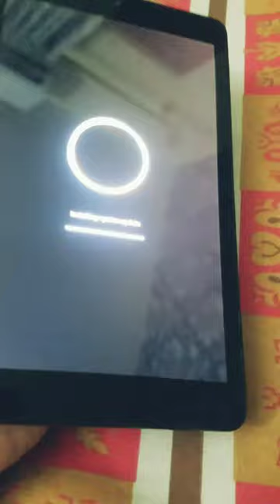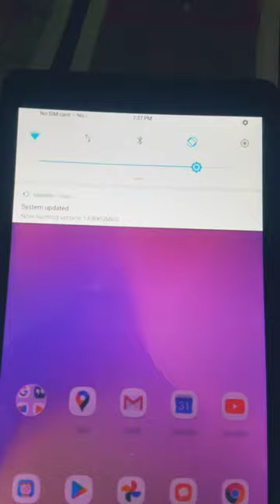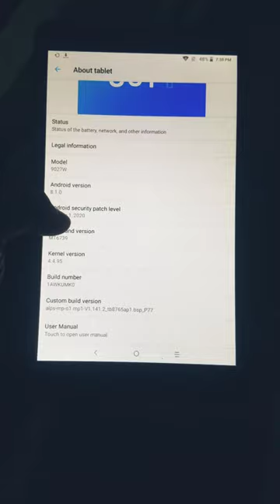Alcatel Tablet Android Update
As Salam o alykum friends is video may app sb sy share kya hy android k update k bary may. Tablet k update app lazmi kry q k is sy app k tablet k bht sy masly hal hojaye gy or  apps crash nhi hoge.

app ka koi bhu sawal ho to video k nechy comment may zaror btye